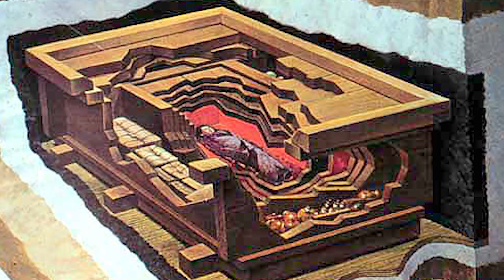2,000 Year Old 'Immortal' Mummy STILL Has SOFT Skin & OWN Hair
Lady Dai is the BEST preserved Mummy in history. She still has ALL of her own hair and her skin is soft.

Periscope: Mikexingchen